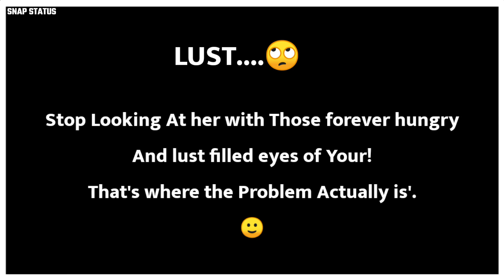STOP RAPE😡//WHATSAPP STATUS//SNAP STATUS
If you enjoy the video plss do this👇👇
plzzzz...